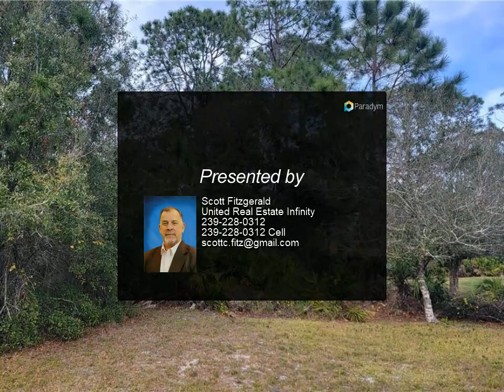United Real Estate Infinity - xxx Brenmar Avenue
Please enjoy this property video created by United Real Estate Infinity

Beautiful Wooded lot close to amenities with easy 75 access.

Scott Fitzgerald
United Real Estate Infinity